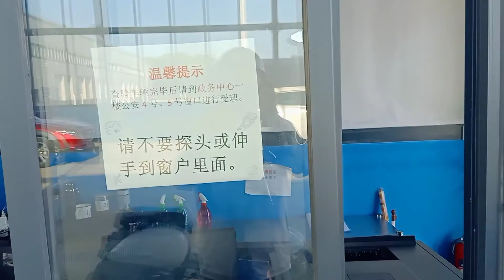电动自行车上牌了,以后可以合法上路行驶了